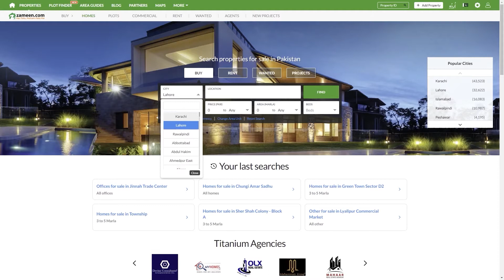Classic Estate - Titanium Profile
We are an experienced Classic Estate who have diligently served our wide range of clients with diligence and utmost professionalism. We are renowned for providing smart property solutions that are ahead of our time and beneficial for our clients in the longer run. Our Cost-effective and time-saving services ease the nagging fears related to investment in the property sector. The large catalogue of both residential and commercial properties we offer enables our clients to feel in control of their real estate destiny. So it's of little concern if there is a residential spot you eye in the shape of a plot or a house or if you seek a commercial spot that can propel your business in the right direction because we are sure to have a deal tailored to mirror your needs and benefit. Our mode of working involves doing a thorough market analysis and then working out a suitable outcome for the client. Whether it's a long-standing issue of selling your property for the right price or getting professional help in finding an ideal house that rests near all the basic facilities of life for an affordable price. We offer multiple ways on how to properly spend your investment so that it may yield long-lasting benefits. We deal in all kinds of sale, purchase, rent and commercial properties